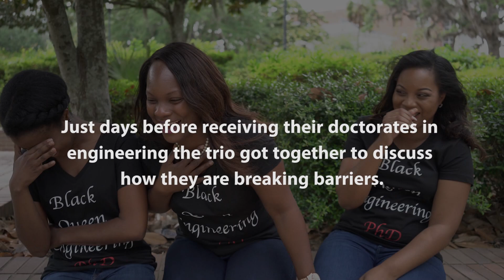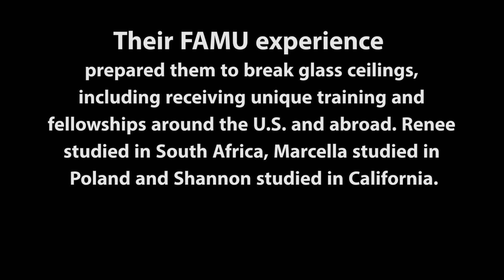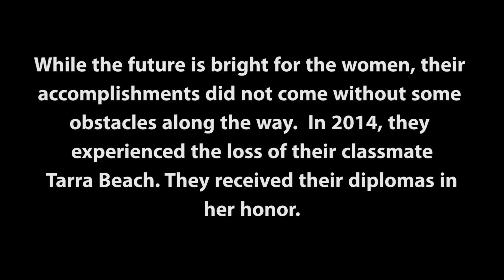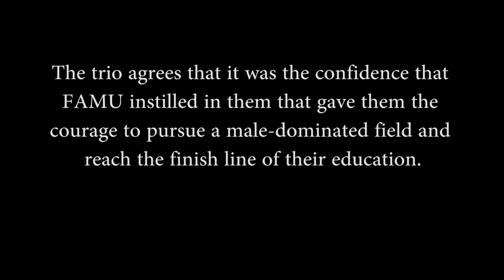Three Female FAMU Students Break Barriers, Graduate with Ph.D.s in Engineering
Only 1 in 10 scientists and engineers in the U.S. are minority women.

Three female graduates at FAMU are on a mission to change that.

Days  before receiving their doctorates from the FAMU-FSU engineering program last month the trio got together to share the story of how they are breaking barriers in STEM.

Their FAMU experience prepared them to break glass ceilings, including receiving unique training and fellowships around the U.S. and abroad. Renee studied in South Africa, Marcella studied in Poland and Shannon studied in California.

While the future is bright for the women, their accomplishments did not come without some obstacles along the way.  In 2014, they experienced the loss of their classmate Tarra Beach. They received their diplomas in her honor.

The trio agrees that it was the confidence that FAMU instilled in them, as well as support from Title III and Graduate Studies that gave them the courage to move forward, pursue a male-dominated field and reach the finish line of their education.

They are ready to take on the world because, as they like to say, they are “Phinally Phinished.”